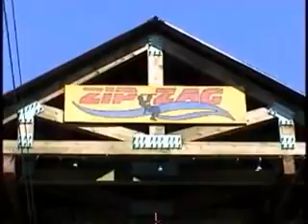Grand Falls, N. B. Ca.; Jeannette de Nazarerth & Éric; Juillet 2011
Ici J. de n. visite avec son mari Éric en juil. 2011 les Chutes de Grand Falls trouvées dans la province de Nouveau Brunswick du beau pays appelé le Canada. Quel courage de ces jeunes qui flottent dans les airs au-dessus de ces grandes chutes de 'Grand Falls' par l'acrobatie. Quelles merveilles encore une fois et quel Amour infini exprimé par le Père Céleste envers tous ses enfants appelés humanité. Gloire à Dieu dans le Ciel et Paix sur la terre à tous ceux qui L'aiment! Amen!